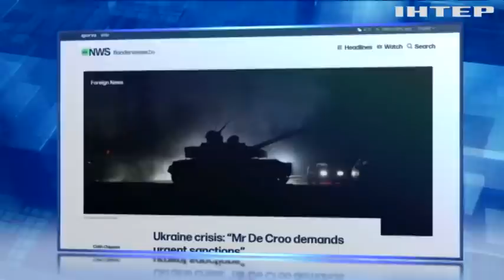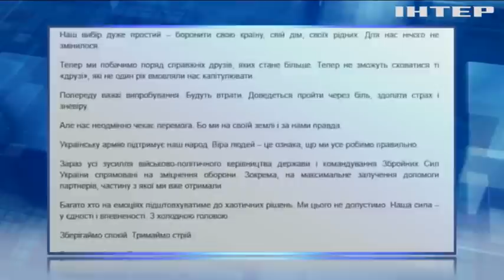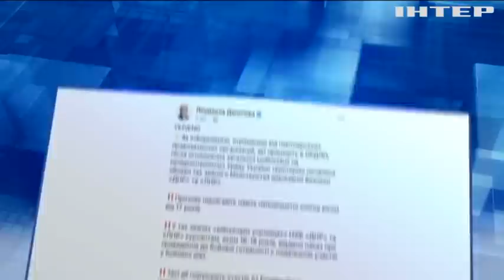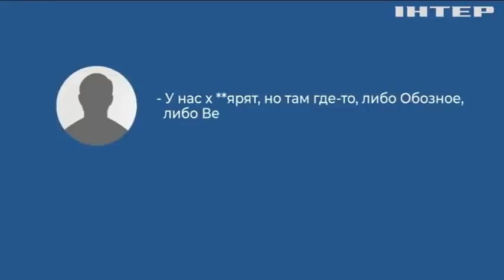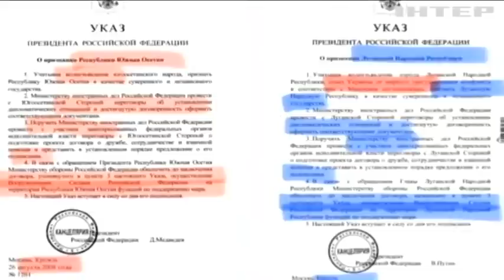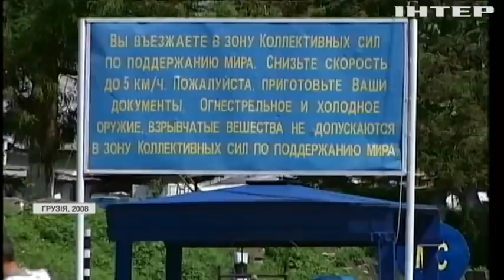Подробности 20:00, выпуск за 22 февраля 2022 года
Дивіться у випуску:
Зеленський приймав естонського президента: говорили про Донбас та Росію.
Дмитро Кулеба оголосив головні позиції перед зустріччю з головою Держдепу.
"Північний потік-2": Олаф Шольц зробив сенсаційну заяву.